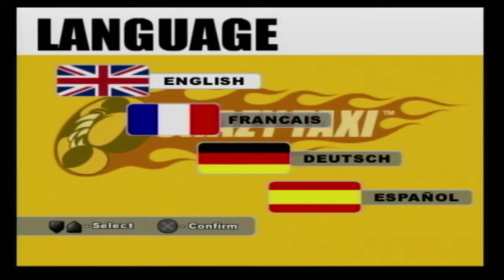Crazy Taxi : Part 1 - All I Want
In this part we use all four Cabbies to clear the Crazy Box, a list of challenges to overcome ranging from Simple to difficult these will help when playing the real meat of the game.